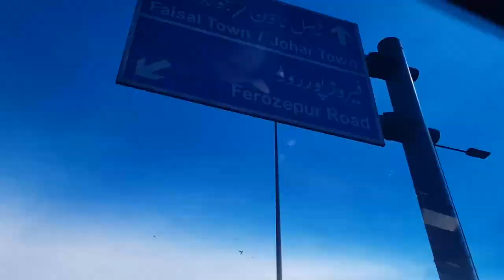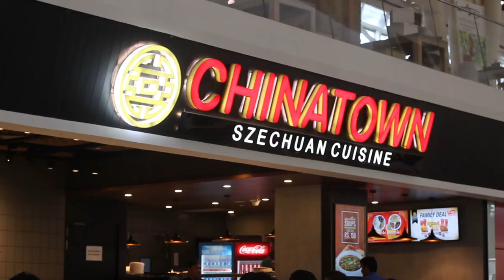LAHORE MEETUP 2018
➢ Facebook.com/hassamahmadawan

I'm a YouTuber from Islamabad, Pakistan. I make videos on my life and  fitness.

Ap koi video ka idea dena chahain to nechay comment karain that what you want to see next videos main.

JazakaAllah.